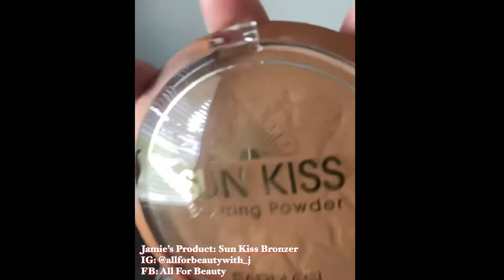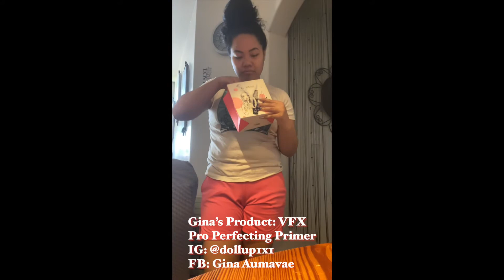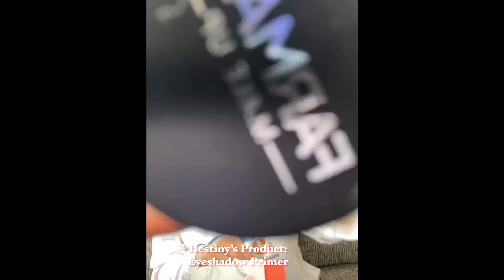Pass the FARMASI BAG Challenge| From Beast to Beauty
Empowering Woman from all over the U.S. Rocking some of their Favorite Top Quality Farmasi products! 😱😍🔥